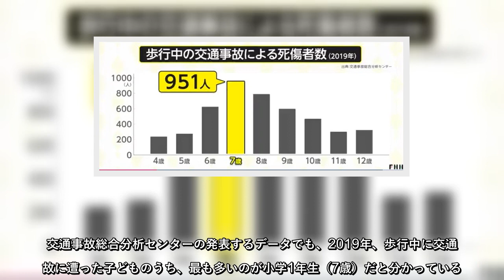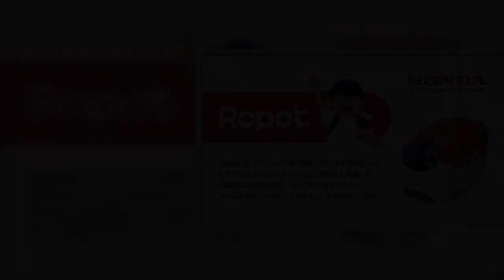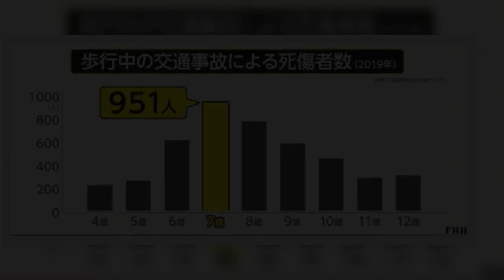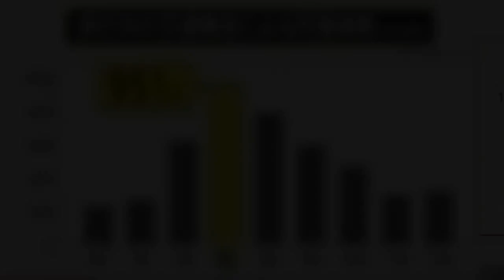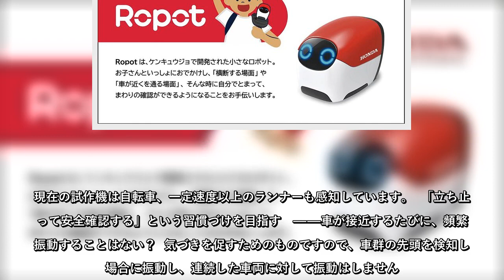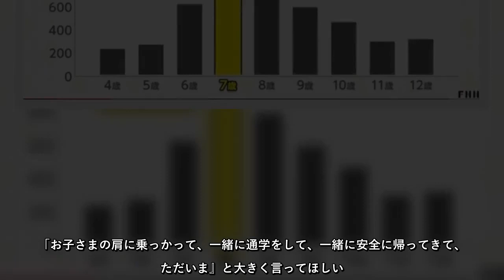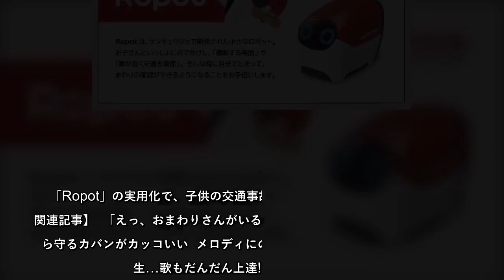通学中の子供が車などに衝突する痛ましい事故は、依然としてなくならない。子どもを持つ親にとって、交通事故は大きな心配ごとのひとつだろう。交通事故総合分析センターの発表するデータでも、2019年、歩行中に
通学中の子供が車などに衝突する痛ましい事故は、依然としてなくならない。子どもを持つ親にとって、交通事故は大きな心配ごとのひとつだろう。交通事故総合分析センターの発表するデータでも、2019年、歩行中に交通事故に遭った子どものうち、最も多いのが小学1年生（7歳）だと分かっている。そして、登下校中の時間帯が半数近くを占めていたという。こうした中、本田技術研究所が小学生の交通事故を減らすことを目指してロボットを開発している。その名も「Ropot（ロポット）」だ。これは、手のひらサイズのGPS搭載の装…
通学中の子供が車などに衝突する痛ましい事故は、依然としてなくならない子どもを持つ親にとって、交通事故は大きな心配ごとのひとつだろう交通事故総合分析センターの発表するデータでも、2019年、歩行中に交通事故に遭った子どものうち、最も多いのが小学1年生（7歳）だと分かっているそして、登下校中の時間帯が半数近くを占めていたというこうした中、本田技術研究所が小学生の交通事故を減らすことを目指してロボットを開発しているその名も「Ropot（ロポット）」だこれは、手のひらサイズのGPS搭載の装…